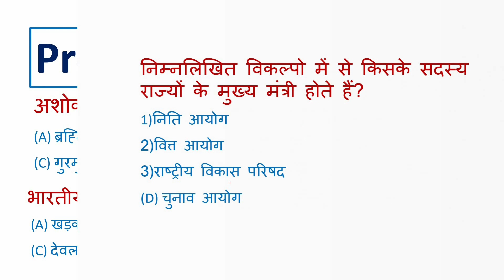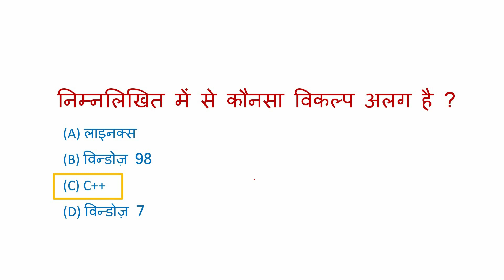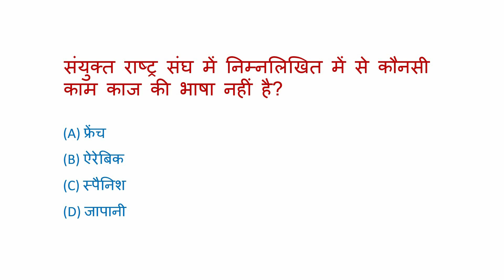MTS PREVIOUS YEAR MCQ QUESTION HINDI DAILY GK GS MCQ HINDI SSC PREVIOU YEAR PAPER HINDI